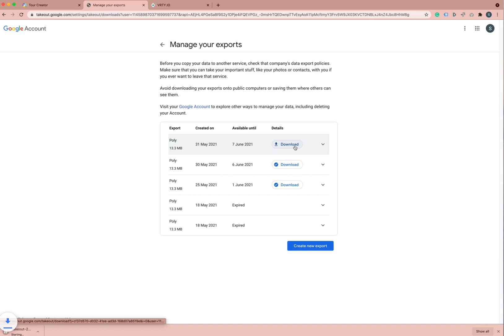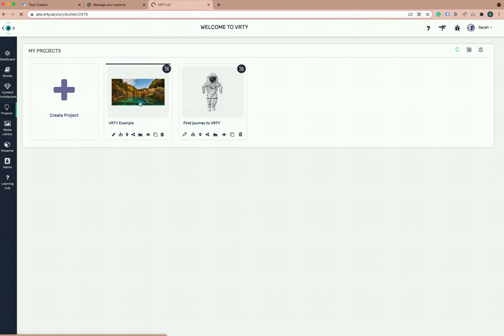How to Export Google Tour Creator VR 360° Tour Projects and Import into VRTY [Turn on CC]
Want to read on how to save your Google Tour Creator 360-degree projects as they are shutting down? Check VRTY out on how to do it!

Google Tour Creator will shut down on June 30th, 2021. Many creators and educators around the world using this tool for virtual expeditions. In this video, the VRTY team will show how to export Google tour and import into VRTY in 3 simple steps.

In this video, we talk about:
0:00 - How to export Google Tours from Google Tour Creator
0:20 - Google Takeout and Download your Tours
0:55 - How to Import Tours into VRTY
1:26 - Review and Enhance 360° Tour